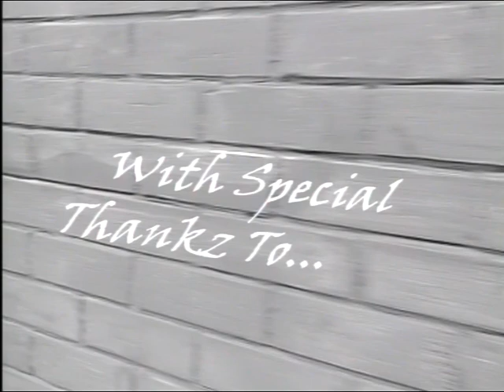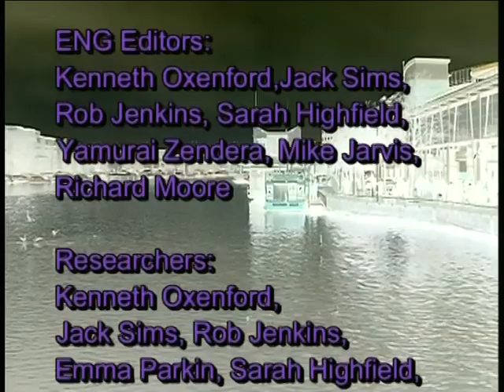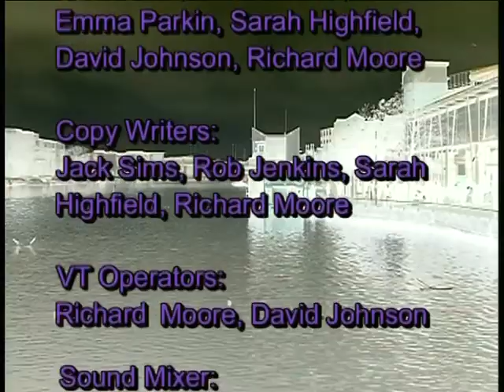Crash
A 3 minute section of a 10 minute news feature, produced by Luke Beddows, who made this film as part of his work in the third year of his BA Journalism course.